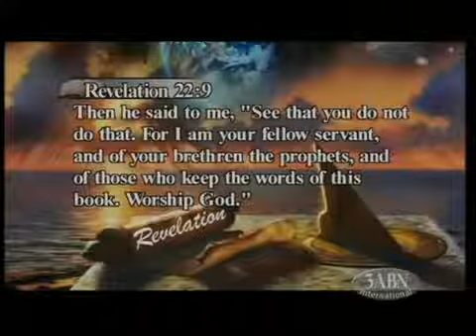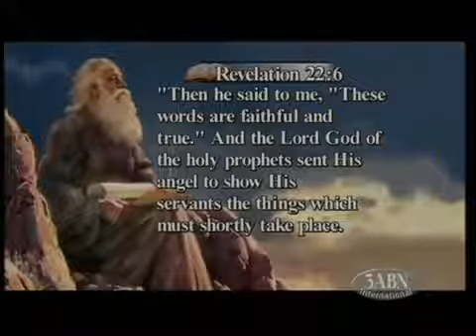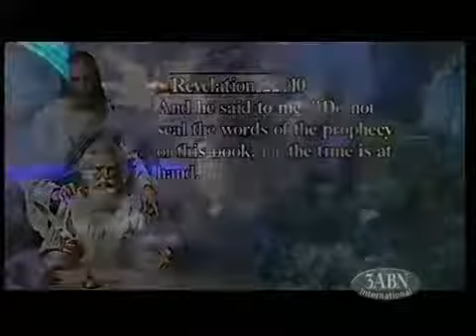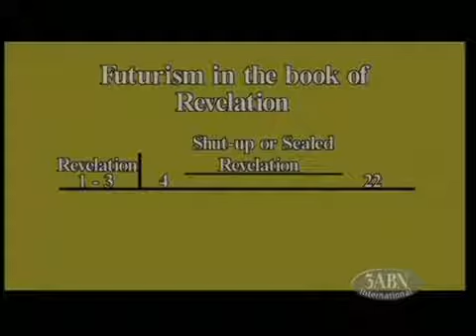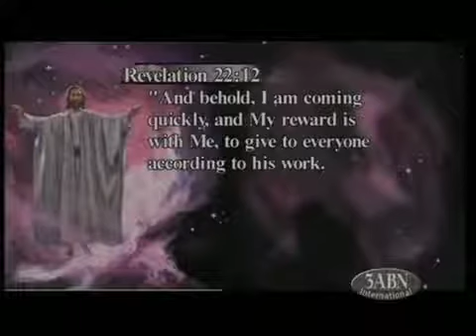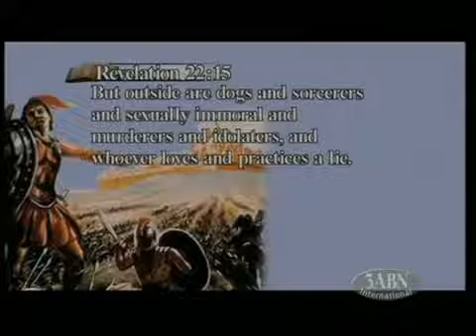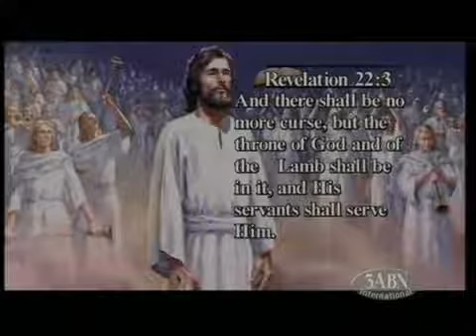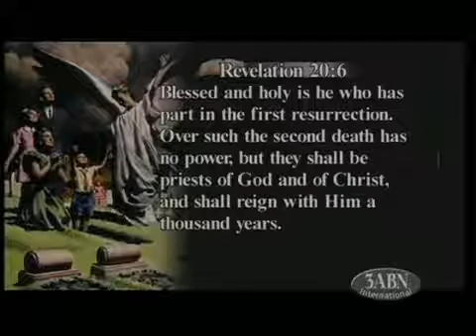29. The Victory is Won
Kenneth Cox speaks about:  Imagine a life free from sin, sickness, sorrow, and death–a future that will be filled with joy, happiness and fulfillment. This is exactly what God is preparing for us–His children. “Even so come, Lord Jesus.”